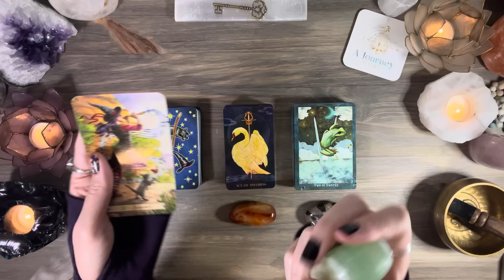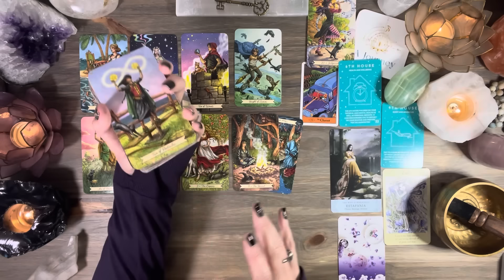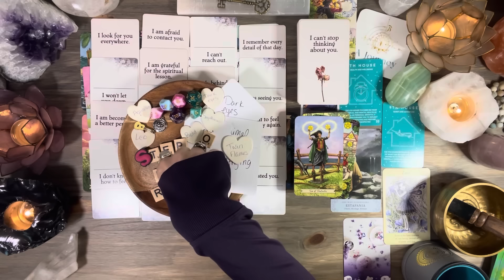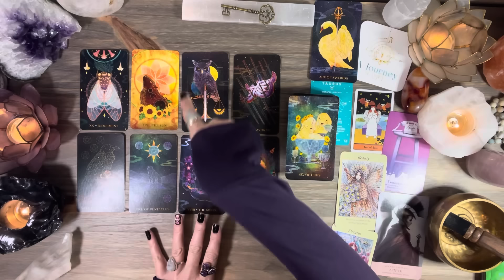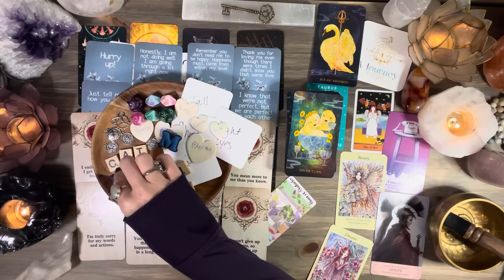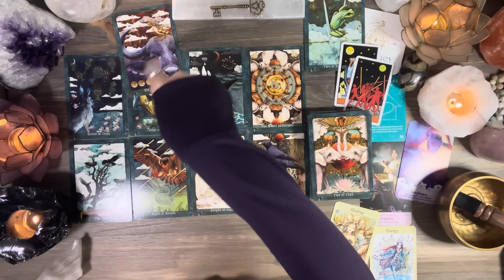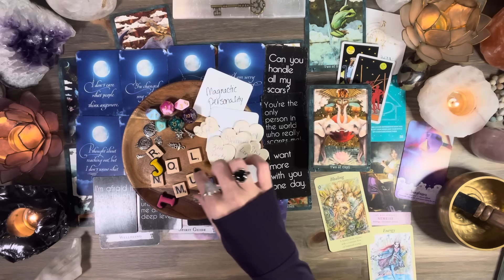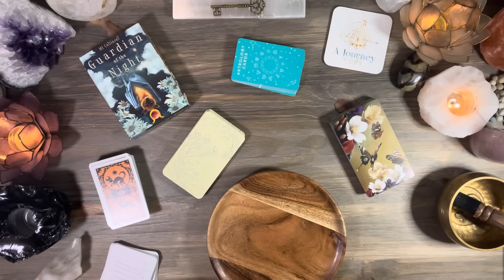Their HONEST Thoughts about You!! Detailed Love Pick A Card Timeless Tarot reading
There are 2 Levels!

 What Have They REALIZED about You?!?  Detailed Love Pick A Card Timeless Tarot reading

Beware of Scammers! I DO NOT DO READINGS VIA WHATSAPP! nor will I solicit in the comments!

NEVER EXPECTED, but always very appreciated***

This is a Pick a Card video, take a moment to review the piles and choose the one you are most drawn to.

⏱Timestamps⏱
Intro 0:00
Pile 1 3:52
Pile 2 43:47
Pile 3 1:20:58
after reading chat 1:56:46
🔮✨For PRIVATE READING REQUESTS

Dynamic Energy Healing Session info

**TAROT DECKS**
Everyday Witch Tarot
Oriens Animal Tarot
The Guardian of the Night Tarot

**Oracle Decks**
Astrology Cards
Elle Qui Oracle
Spellcasting Oracle Cards
The Untold Truths of the Heart Oracle - Aquamoonlight (etsy)
The Epiphany deck -  etsy

Message Card Decks
(most are from Etsy- its a great resource for independent decks)
Andromeda Skies- love oracle (etsy)
Confessions of the heart oracle - QueenOfCoinStudios (etsy)
Love Potion Love Message Cards (sunset cards)- CrystalHealingCafe (etsy)
Moon Messages (Blue) - DivineTime1111 (etsy)
Cupids Desire Love Messages - IntuitiveEnvisions (etsy)
Twinflame Oracle Deck - AquaStarGoddess (etsy)
Liv Tarot Oracle shadowdeck (no longer in print, but she has lots of great decks)
White Rose Guidance Love Messages vol 1&2 @whiteroseguidance
Hermit Tarot @hermittarot
High Priestess 1111 Love message cards love-messages.html
The Hidden Truth Oracle- All Things Intuitive
Blossoming Messages Oracle- Etsy

White Capiz Lotus Tealight Candle Holder seen in all Videos- From World Market

🛒Amazon Store Front (lists of Tarot & Oracle Decks and Items I use)

   🙏🏻Channel Wishlist!- Donate a Deck to the channel ( and get a video shoutout)

💗About Me💗
Joy, Florida USA
🔮 Intuitive Channeler, Tarot Reader, and Energy Healer
Offering Insight and Guidance on Love, Life, Spirituality and Everything in between!
Libra☀️ Libra🌙 Aquarius ⬆️
Libra , Scorpio and 8H Stellium

I am available for Personal Readings... See booking info above!